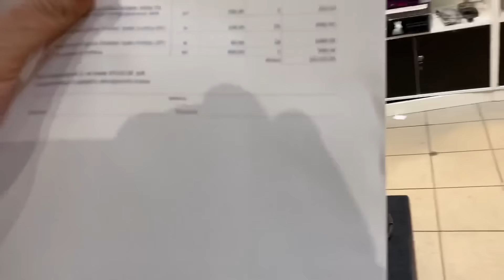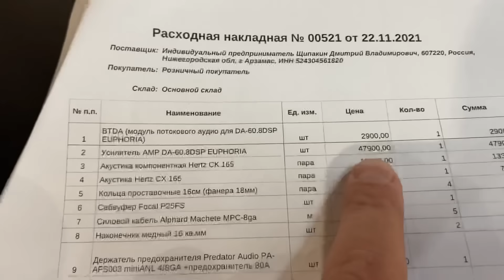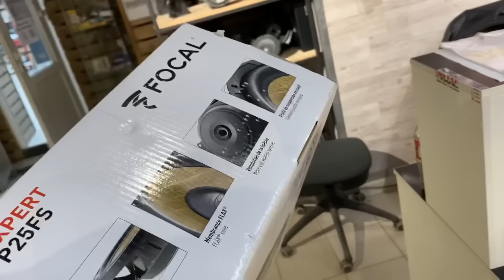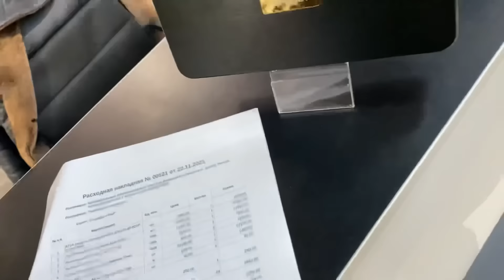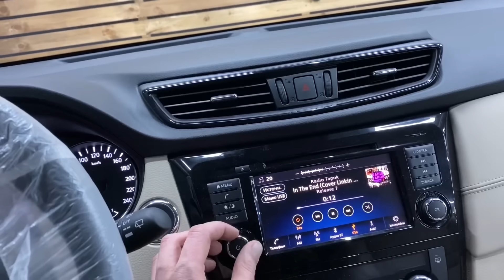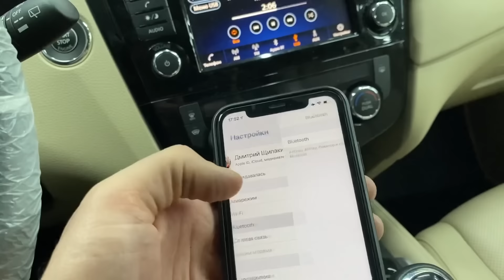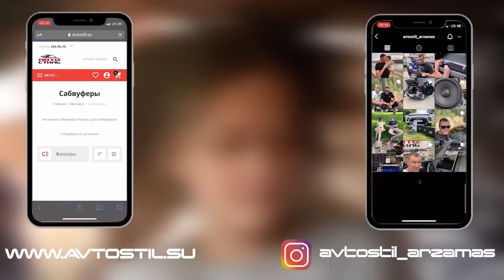Автозвук за 100000 рублей. Аудиосистема Nissan X-Trail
В этом видео покажу  аудиосистему в бюджете 100 тысяч рублей в Nissan X-Trail / Ниссан Икс Трэйл. SQ система в авто. Качественный и правильный автозвук.

Замена акустики / динамиков в дверях и установка процессора и усилителя.
Все оборудование подобрано и куплено в магазине Автостиль.

Состав системы:
Головное устройство - Штатное Nissan
Процессор со встроенным усилителем 8 каналов AMP Euphoria/ АМП Эйфория
Акустика в передние двери Hertz CK165
Акустика в задние двери Hertz CX165
Усилитель AMP Euphoria
Сабвуфер Focal P25FS в закрытом ящике  Автостиль

Категория
Транспорт Музыка Автозвук